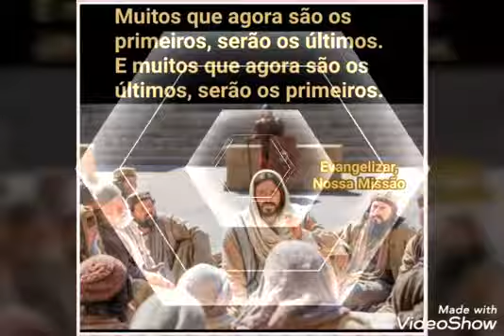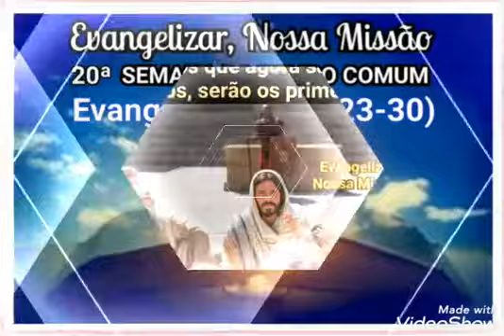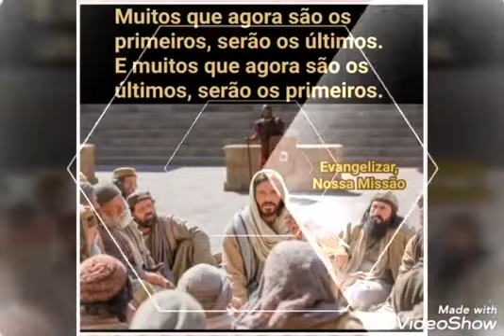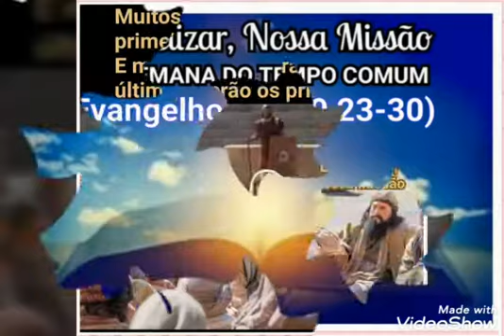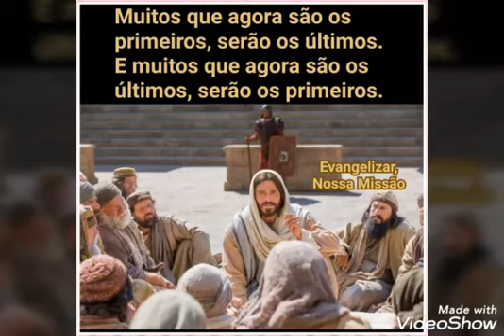💡Evangelho do dia 20.08.19💡 ♥ Com Ione Cruz ♥